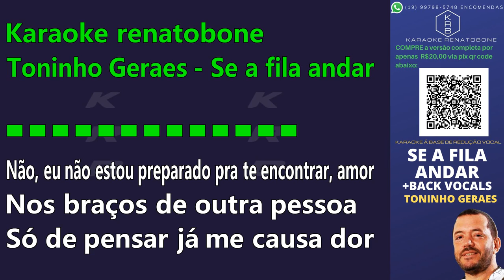SE A FILA ANDAR + BACK VOCALS - TONINHO GERAES - PLAYBACK DEMONSTRAÇÃO